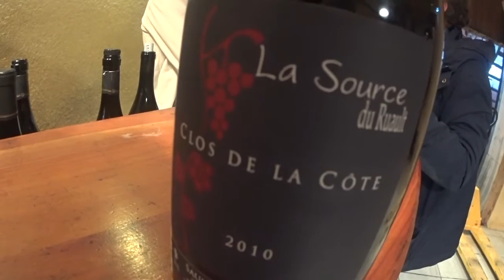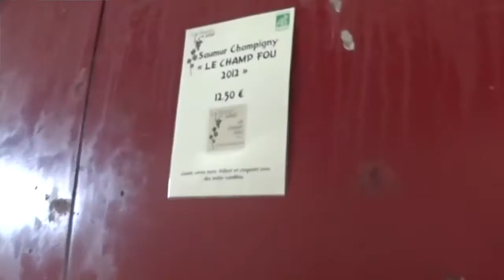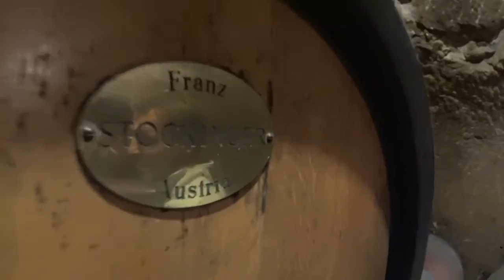Ludo & Piet chez Jean Noel Millon à Saumur Champigny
LUDO & PIET  (son avion),  survole les vignobles et les terroirs où vivent des hommes et des femmes qui lui sont chers. Découverte de cépages et pratiques agricoles, de belles rencontres et surtout dégustations.